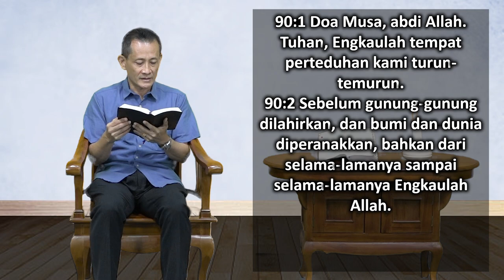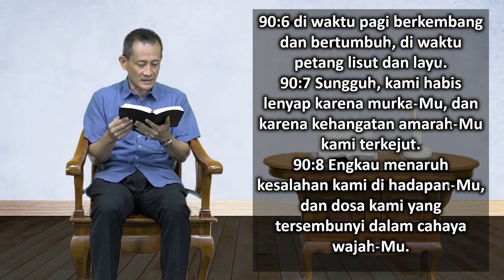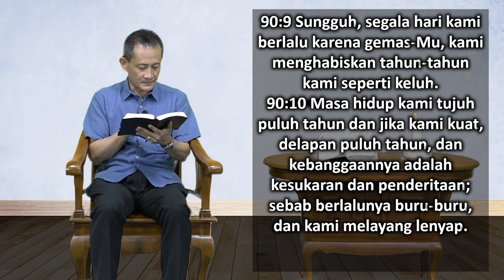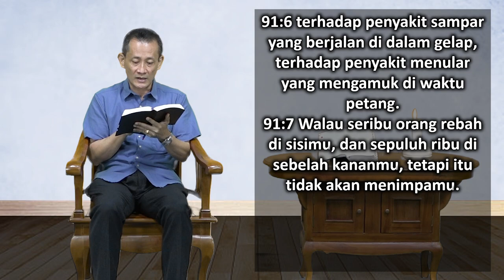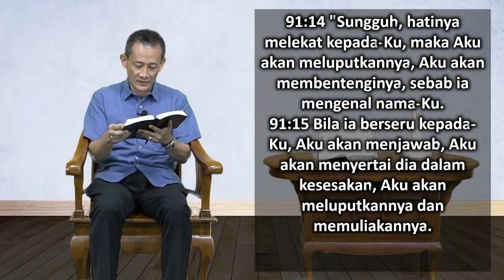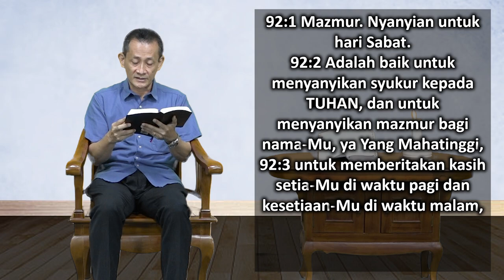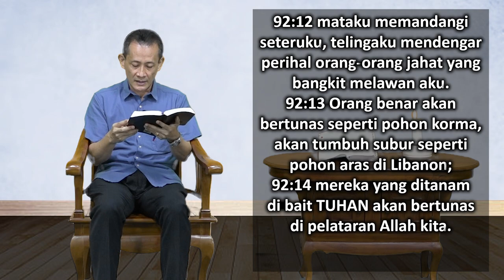Mari Membaca Alkitab | Hari ke 141 | Minggu, 21 Mei 2023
Bacaan : Mazmur 90:1-92:16
Tema : "Siang Dan Malam Bersama Tuhan"